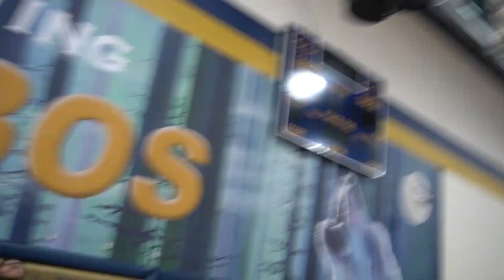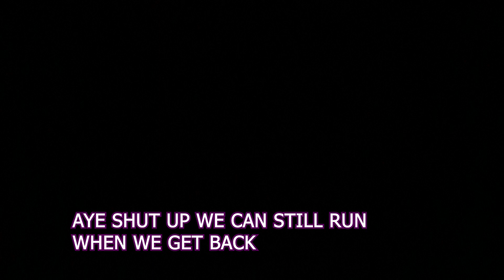LAST BASKETBALL GAME EVER 💔 (Assembly+ Last Bus Ride)😈 | Vlog #4